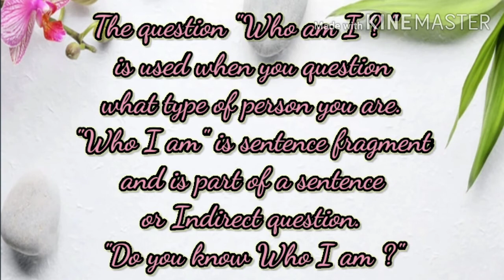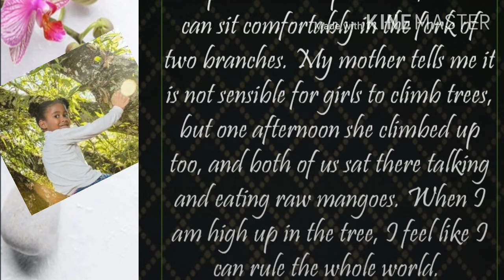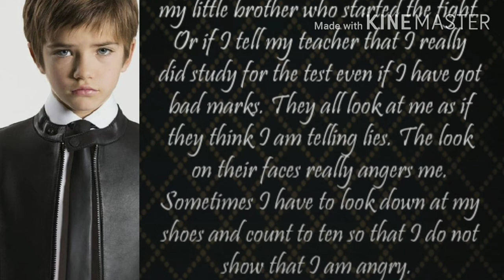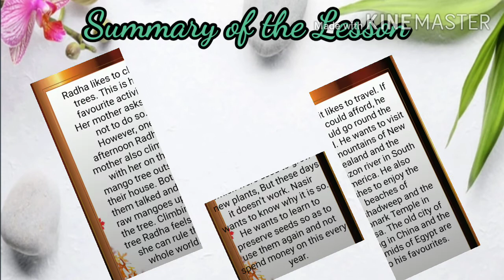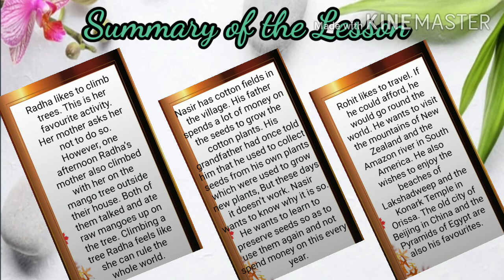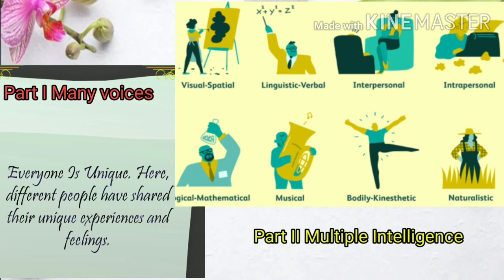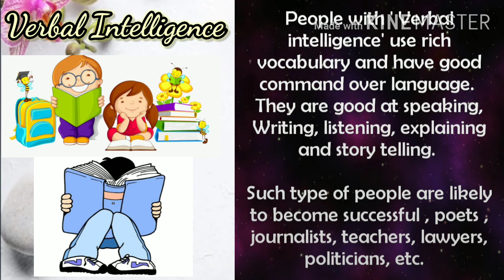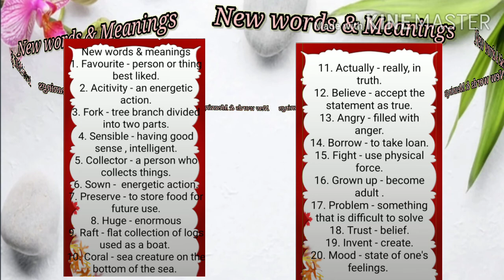Who I am ( part I Many voices part II Multiple Intelligence)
Cbse class 6 English ( Prose Lesson)